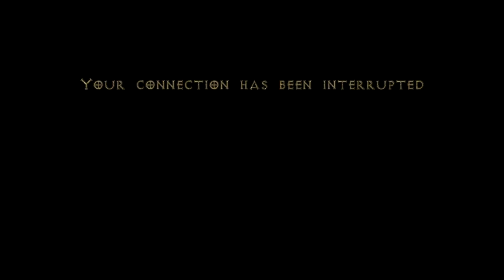Diablo II - flippy.wav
The iconic drop sound.